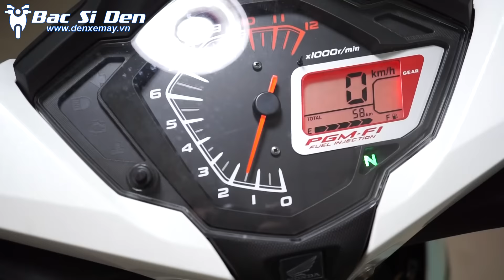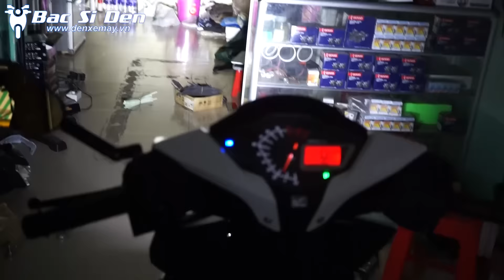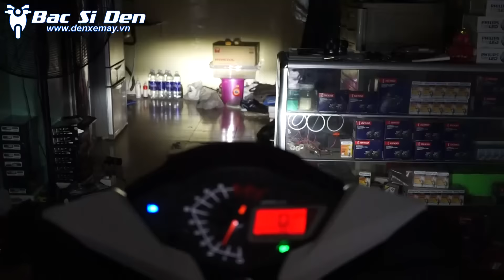Winner lên đèn pha Cree L4 + passing đá pha cực chuẩn